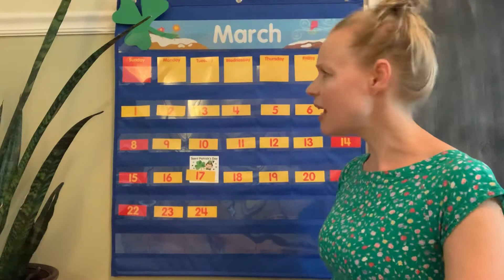Circle Time with Ms.Alexa! Craft time, make a crab!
Join us as we revisited one particular Ocean animal and make a crafty creation.